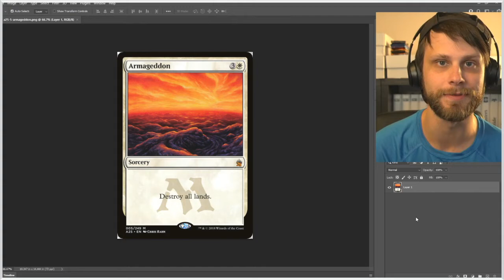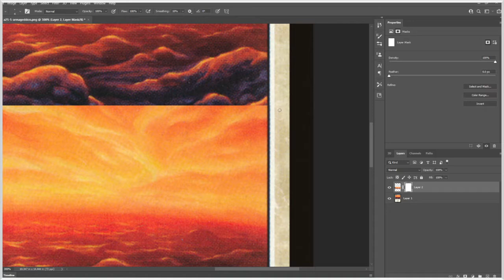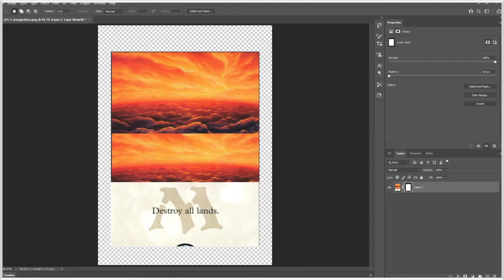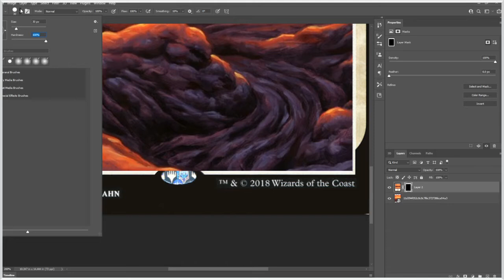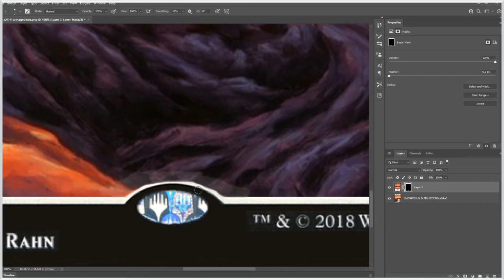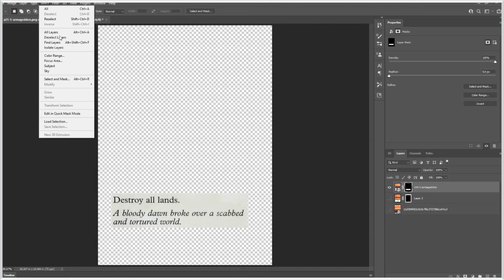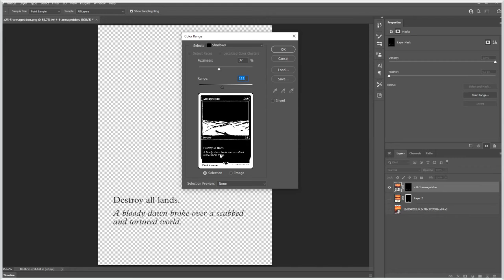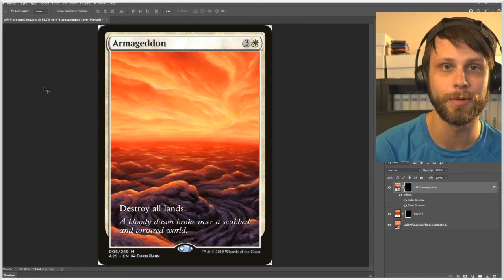MTG Digital Alter | Armaggedon | Original Artwork by Chris Rahn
Let's kick off the week with one of my favorite pieces of artwork for an absolutely amazing card, Armaggedon by Chris Rahn.